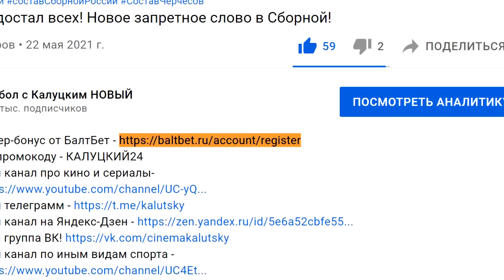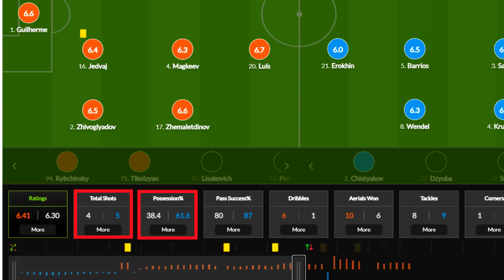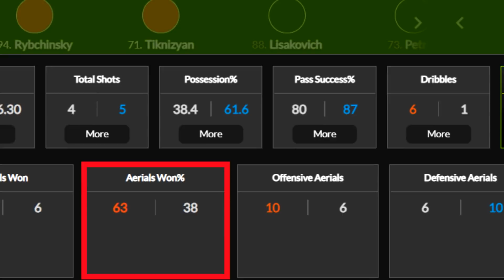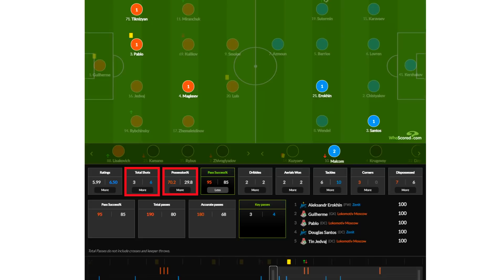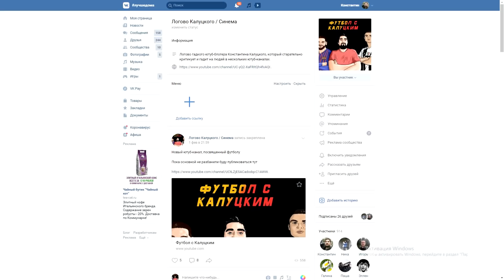"Локомотив" и "Зенит" сыграли вничью! Дзюба - в запасе! Локомотив =- Зенит - обзор